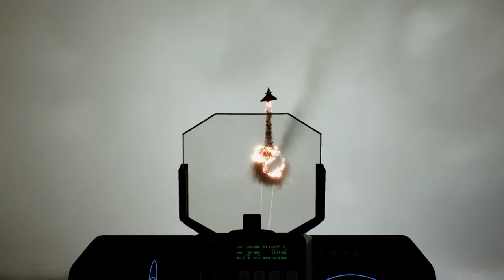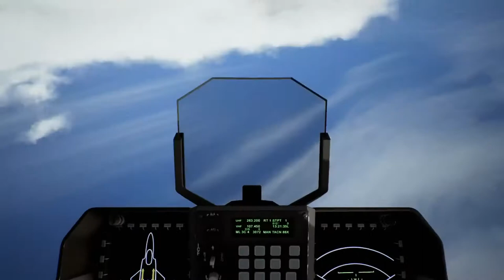Ace Combat 7: Skies Unknown-ASF X "Shinden II" Test flight on Fleet Destruction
The final test flight of the three DLC aircraft released for the 25th anniversary DLC. We put the Shinden against the enemy fleet on Ace Difficulty.